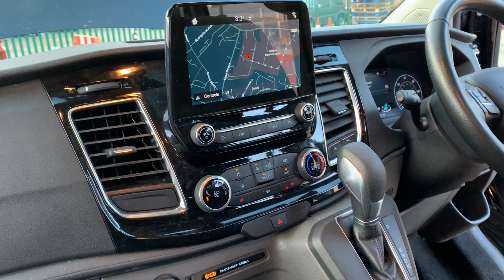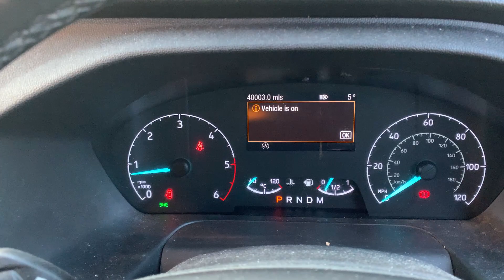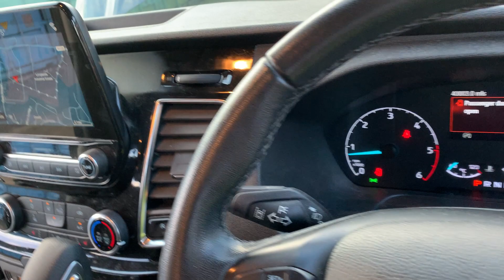170121- Lot 7 - YE68 GVY - Ford Transit Crew Cab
ON INSTRUCTIONS RE: A LIQUIDATION - FORD TRANSIT CUSTOM 300 LIMITED 2.0 PANEL VAN - diesel - black - 5 seater crew cab
Reg. No: YE68 GVY
Rec. Mil: 40,003+?
1st Reg: 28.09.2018 - Full V5 documents
MOT: Not applicable
Transmission 6 speed Auto diesel
Number of former keepers - one
Two keys
Drove into the yard One stamp on the service book 07.07.20 at 20,836 miles.
Auction ends from 7pm Sunday 17th January 2021